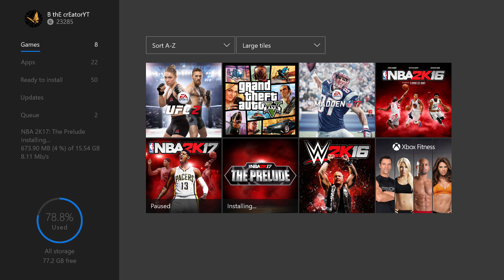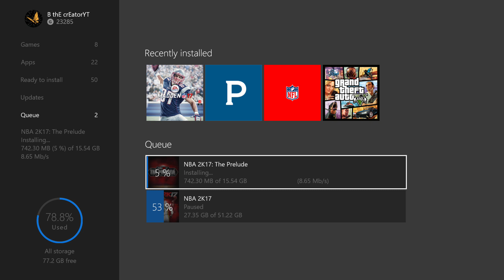NBA 2K17: The Prelude | How To Get NBA 2K17 The Prelude!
How to get NBA 2K17 The Prelude for Xbox One users and PS4 users. Alright it's pretty simple for us XBOX Users.

Now for the PS4 users. I've heard if you create an account from New Zealand, the game will show up on yall marketplace. I don't have a PS4 to try it out but those with PS4's go try it out!